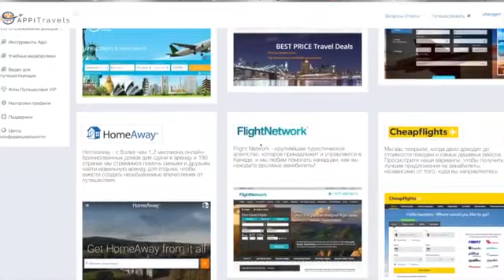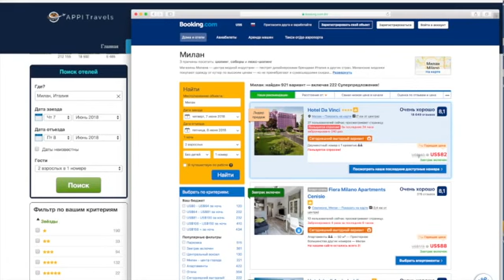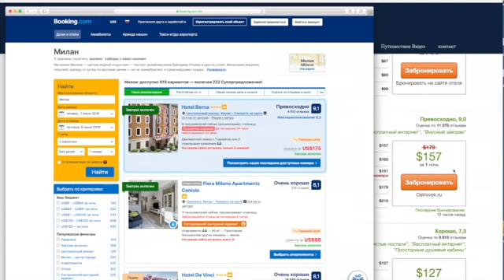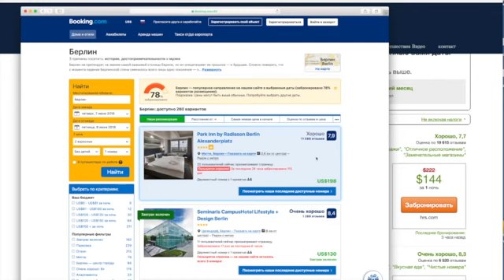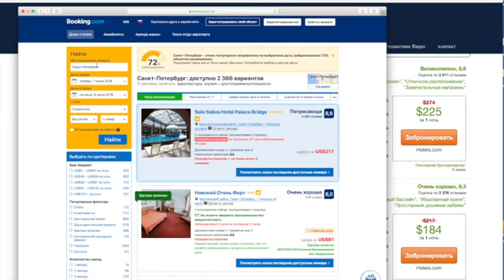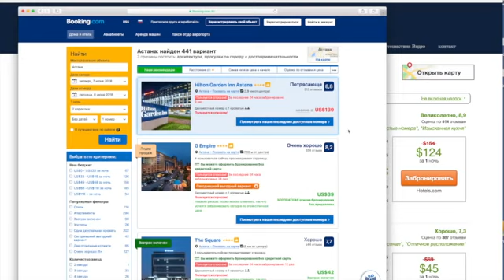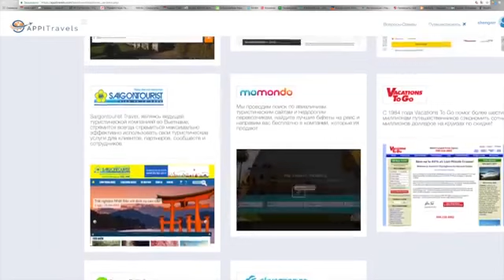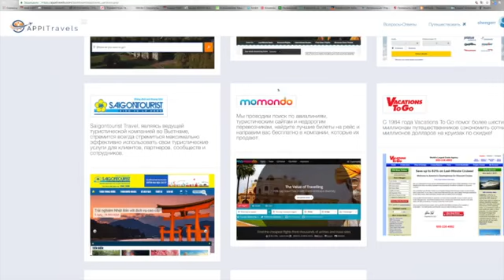о продукте APPI TRAVELS детально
Мой скайп   leonid.matusov2
 APPI TRAVELS   сетевая компания
 APPI TRAVELS   онлайн бронированиеи билетов
 APPI TRAVELS  маркетинг
 APPI TRAVELS   презентация
APPI TRAVELS  презентация
APPI TRAVELS  маркетинг
APPI TRAVELS  МЛМ
APPI TRAVELS  компания
APPI TRAVELS   заработок от сети
APPI TRAVELS  лохотрон
APPI TRAVELS   отзывы партнеров
APPI TRAVELS  заработок в интернете